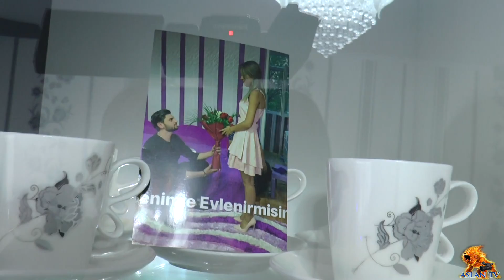Salim ve Zumbul 2018 Jenska strana